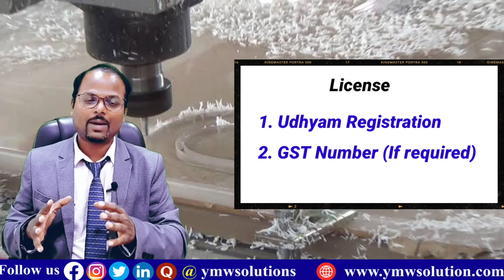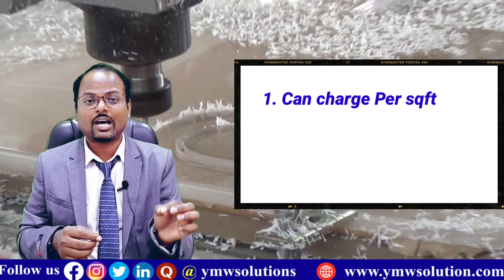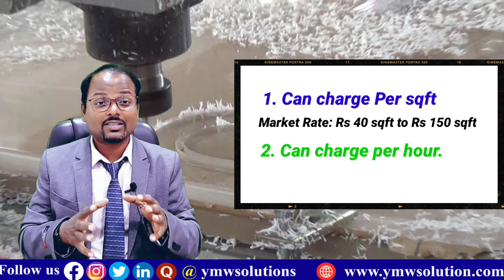wood carving business | Modern wood furniture Design | CNC Router machine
wood craving business | Modern wood furniture Design | CNC Router machine | Wood CNC Router machine | Small business ideas

About videos:
In this video I show you that full information about how to start wood craving business in india.

1.Free Demat Account
2.Zero Equity Delivery
3.₹20 Per Order in Intraday, commodity and currency
4.Limit Upto 20 Times
5.MTF Facility Available
6.30 Years Of Trust

Note: We are not taking any guarantee of profit or loss. Every business profit and loss depend on location, competition and local market situation. You must research yourself  before start any type of business. This video is only education purpose & information Purpose.